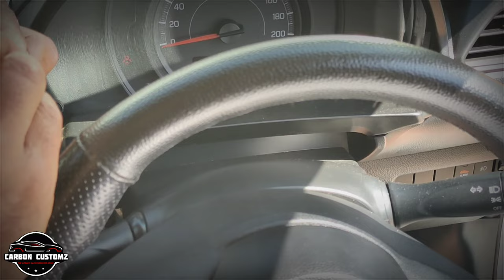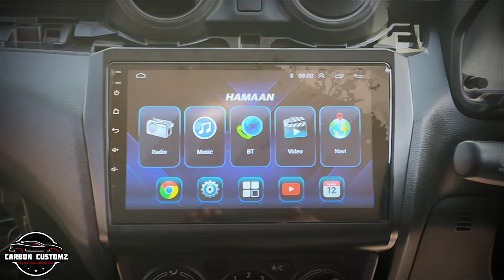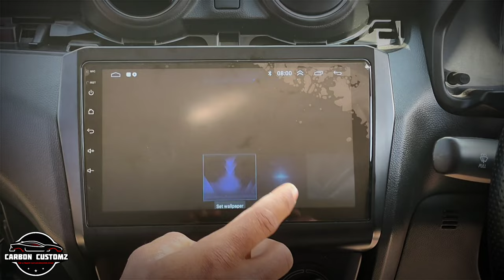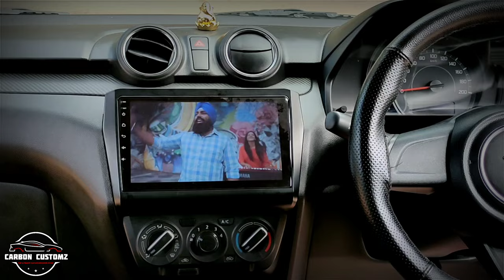Maruti Suzuki Swift 2018 Android stereo installing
CARBON CUSTOMZ
chathanpara, Attingal

baleno Swift carbon android android stereo

*hamaan android stereo
*Mac audio doorspeakers
*reverse camera with sensors
*Android 10